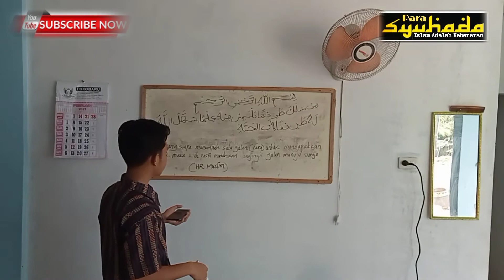Keutamaan Menuntut Ilmu (HR. Muslim) || Belajar Hadits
Assalamualaikum Warahmatullahi Wabarakatuh. One day One Hadist,  itu lah Sebutan untuk program Baru kita, Jadi di sini Para anak" di tuntun Untuk menghafal lalu Akan di jelaskan oleh Pembimbing yang InsyaAllah semua bisa Mengamalkannya:)

Editor by: @r.ariwijaya

Tim yg bekerja: Rendy Ari Wijaya
Irvan Syahputra